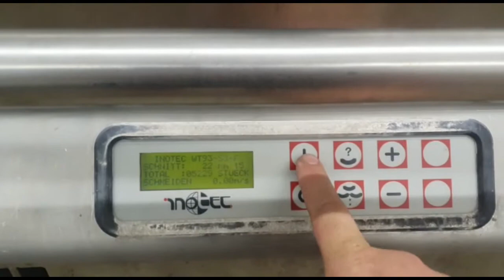759-88: Inotec sausage cutter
Inotec mobile sausage cutter, type: WT 93-S3 F-CO, 400 V, 3 Ph, 50/60 Hz, 5 A, 2 kW, weight: 305 kg, dimensions: 918 mm x 612 mm x 1070 mm.